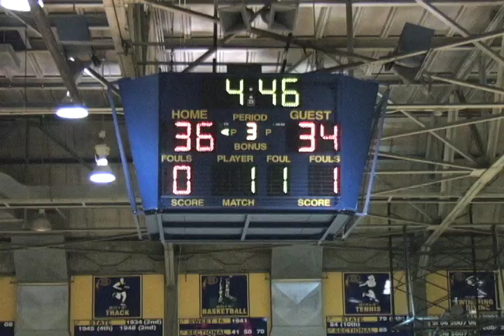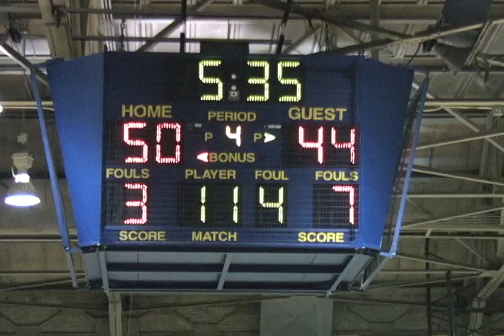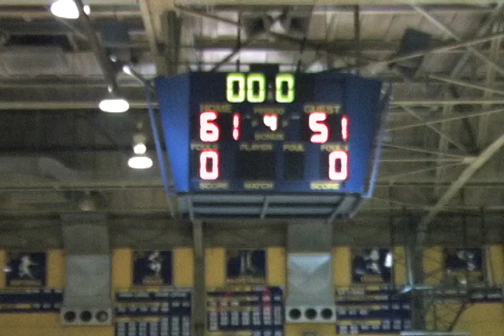SHS Boys Basketball Vs. Rock Falls 11-27-2010